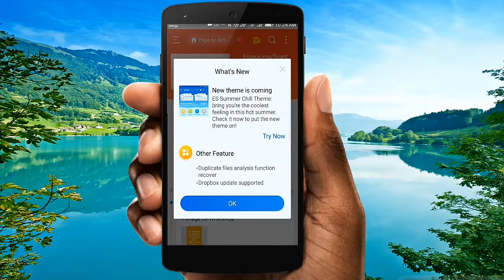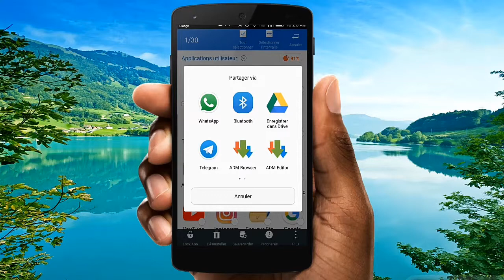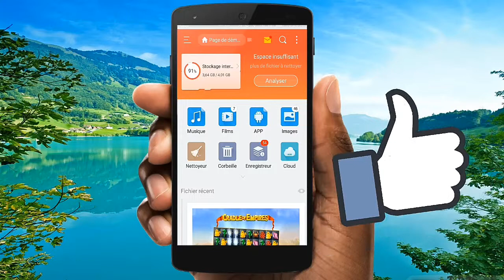Voilà comment partager des applis aux autres tel portable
Comment envoyer des applications aux autres téléphones

Utilisez Play Store pour télécharger l'application